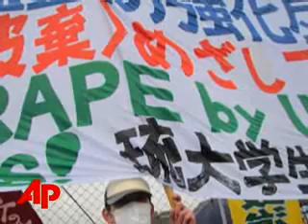U.S. Sailor Arrested in Cab Driver Murder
Police arrested a U.S. sailor Thursday in the stabbing death of a taxi driver near an American naval base outside Tokyo, officials said. (April 3)